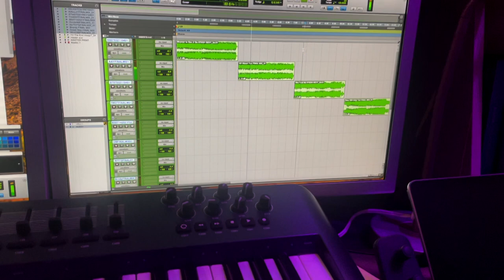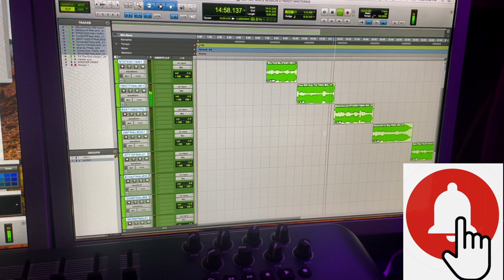VLog - Mixing Terry Reid & The Cosmic American Derelicts